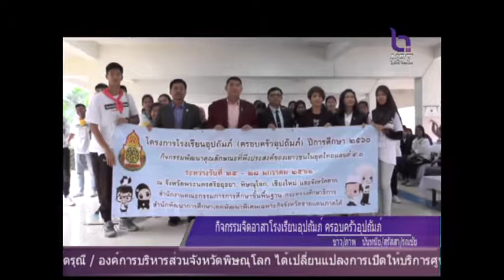มูลนิธิคุณพุ่ม มอบทุนการศึกษา ช่วยเหลือเด็กออทิสติกและเด็กพิการในจังหวัดตาก